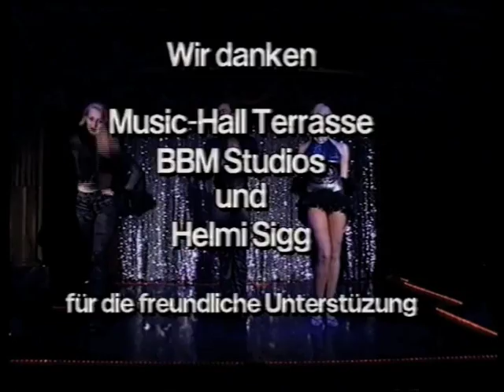the XS ART DANCERS "Cabaret DeLuxe" Promo-Video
promotion video clip. the XS art dancers presenting "Cabaret DeLuxe" at Music Hall Terrasse, Zurich 1996